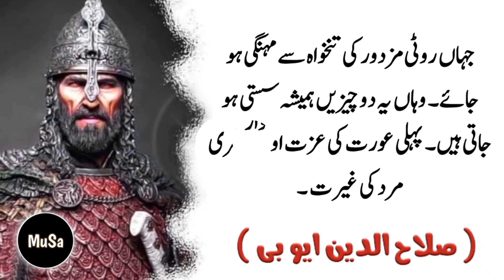Sultan Salah_ud_din Ayubi R.A Qoutes | MuSa